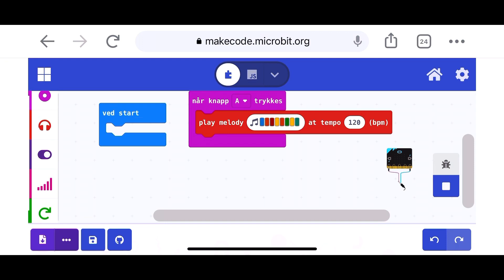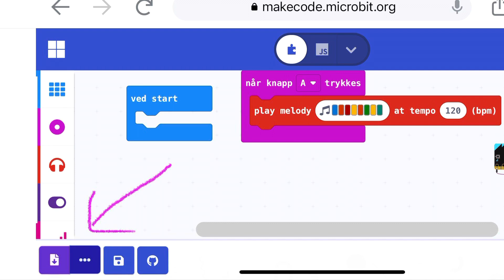Lag musikk med micro:bit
I gamle dagar hadde eg ein Walkman. Dette var ein liten boks som hadde musikk som eg kunne høyre på ved hjelp av hodetelefonar. I denne filmen lagar me musikk ved hjelp av ein micro:bit.

Sjå godt på filmen og lag ein liten musikk-robot  ved hjelp av micro:bit. Eksperimenter gjerne med ulik musikk, eller kople til ein høgtalar.
Kjekk aktivitet til bruk i skulen. Inkluderer programmering i